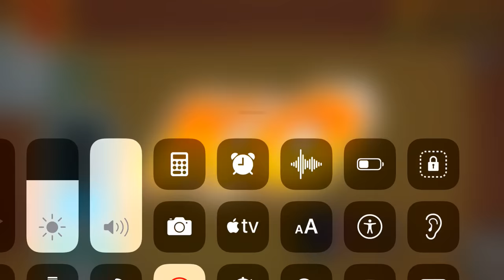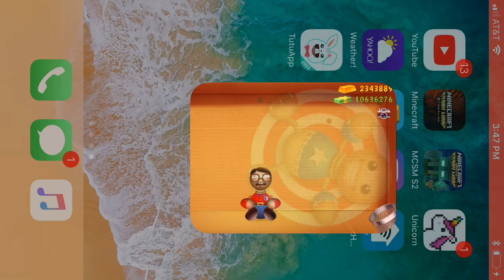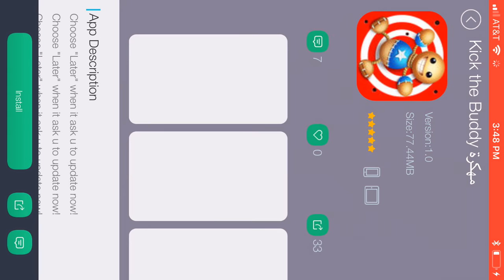How to hack kick the buddy works real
and I'm making a part 2 to help my foxy crew